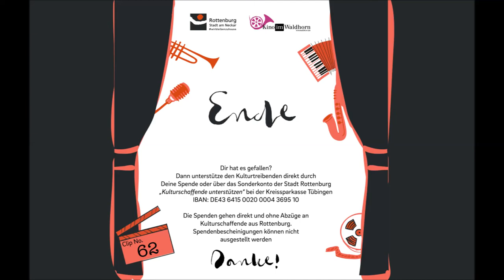Inflagranti - Kino im Waldhorn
Dieses Video ist Teil der Aktion "Couch und Kultur" von der WTG Rottenburg in Kooperation mit dem Kino Waldhorn.

Die Couch wird zur Bühne für viele Konzerte, Lesungen, Theateraufführungen und zur Plattform für Buchvorstellungen, künstlerische Anleitungen und vielem mehr.  Viele abwechslungsreiche Kurzclips von Musikern, Kabarettisten, Schauspielern, Tänzern, Kleinkünstlern, Schriftstellern und Bildende Künstler bieten ein vielfältiges und abwechslungsreiches Programm.

Zur Unterstützung der regionalen Kulturtreibenden hat die Stadtverwaltung Rottenburg das Sonderkonto „Kulturschaffende unterstützen“ bei der Kreissparkasse Tübingen (IBAN: DE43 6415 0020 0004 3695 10) eingerichtet. Wir bitten um Spenden auf das Spendenkonto oder direkt an die Künstler, diese können häufig auch Spendenbescheinigungen ausstellen.